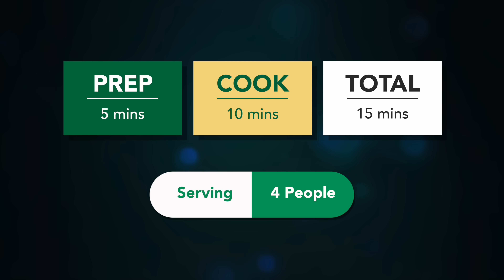અગિયારસમાં ટેસ્ટી ફરાળી બટાકાના પરાઠા મળીજાય બીજું કઈ ના જોવે | Farali Aloo Paratha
Ingredients:
2 large Boiled Potatoes
1\2 cup Coriander leaves
2 tbs ginger chili paste
1 Cup mix Upvas flour
Salt
1 tsp roasted cumin powder
1\2 tsp black pepper powder
1\2 cup Curd
5 tbs peanut powder
Salt
Sugar
Ghee
Cumin seeds
 Curry leaves
Roasted cumin powder
1\4 tsp black pepper powder